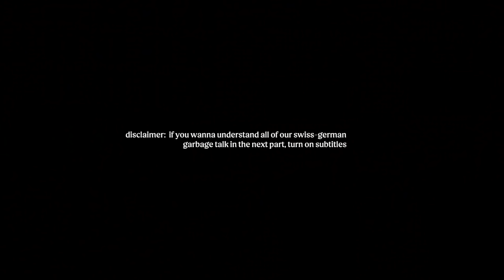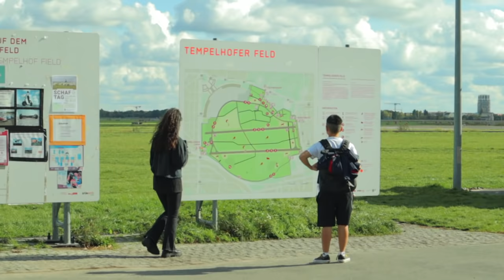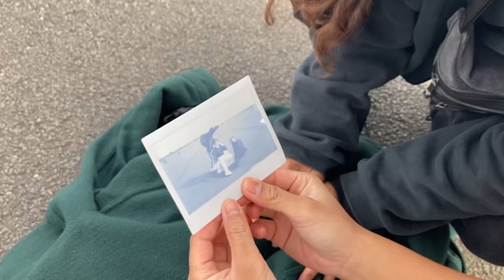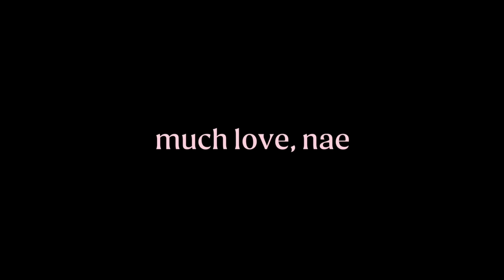Chopping my Hair + Sightseeing | Berlin Diaries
Also master-level photography (thumbnail and all film pics of me) by juss, thanks bro u da best ❤️❤️

Hey my loves, i hope you're all doing well!

Today I'm serving you one of my favourite videos i've ever made. A video that's radiating love and connection through and through and i'm so excited to share this little piece of my life with you.

Talk to you again soon,
Nae